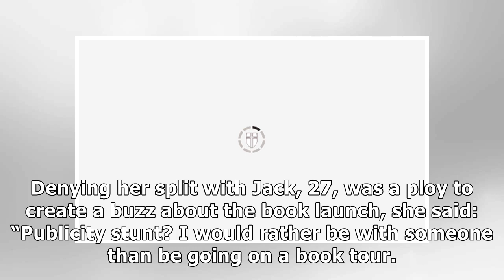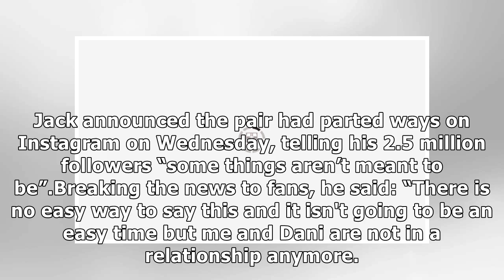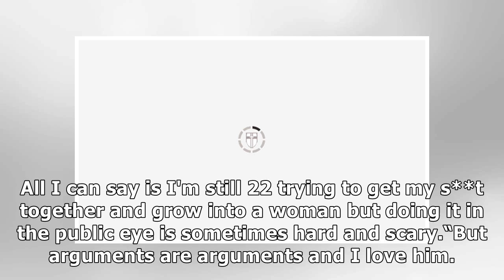Dani Dyer breaks silence on Jack Fincham split as she denies claims it's a publicity stunt